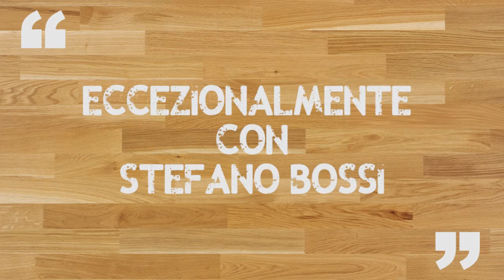voci granata 2x06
Sesta puntata della trasmissione dei trapanesi Granata, dedicata al derby del 27 ottobre a Barcellona Pozzo di Gotto. Ospiti Andrea Renzi, Stefano Bossi e Francesco Lima.